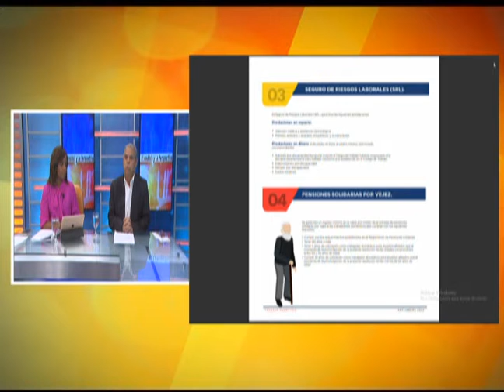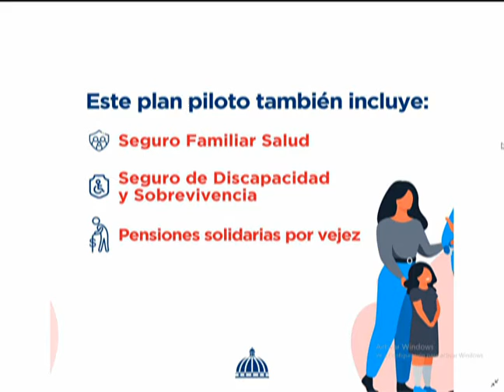Uno+Uno: Adalberto y Millizen señalan puntos en resolución MT sobre trabajadoras domésticas